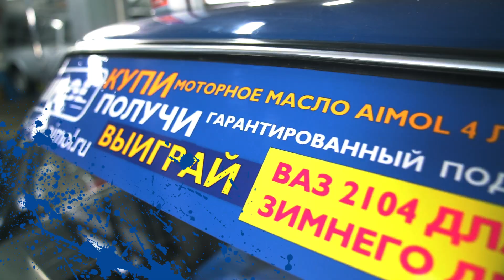АКЦИЯ! ЖИГА ДЛЯ ДРИФТА ЗА 2000 РУБЛЕЙ!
1. Купи моторное масло AIMOL 4 л со специальным стикером
2. Зарегистрируй на сайте код под скретч-слоем
3. Получи гарантированный подарок за покупку
4. Приходи на этап Российской Дрифт Серии Гран При
5. Зарегистрируйся на розыгрыш ВАЗ 2104 для зимнего дрифта в фан-зоне AIMOL
6. Дождись награждения призеров этапа и розыгрыша одной из 6-ти жиг
7. Получи шанс выиграть поездку в Японию на Кубок Мира по дрифту FIA Intercontinental Drifting Cup 2019
ВАЗ 2104 последних годов выпуска
Мотор: Инжектор
Блокировка: дисковая VALRACING
Руль кожа: OMP
Рычаги: «красноярский выворот»
Проставка под рулевую колонку
Ковши фирменные AIMOL
Ремни фирменные AIMOL
Ручник вертикальный DFTZ
Главная пара: 4:3
Диски BBS Style
Моторное масло: AIMOL Pro Line 5W-40, шины
Специальные жидкости: AIMOL